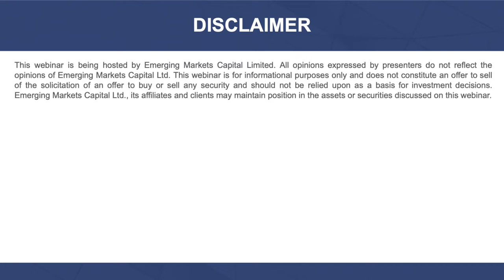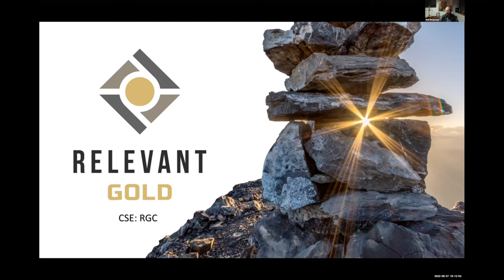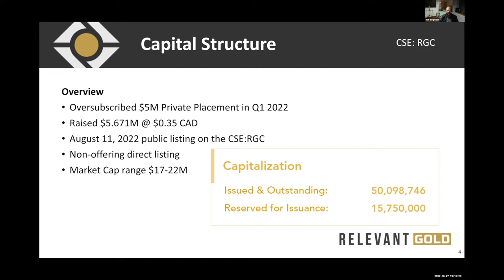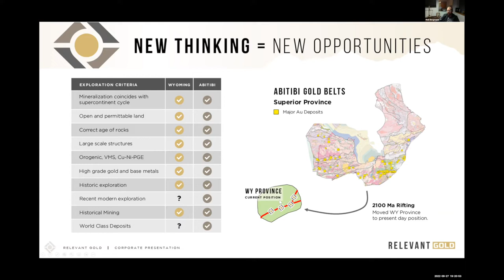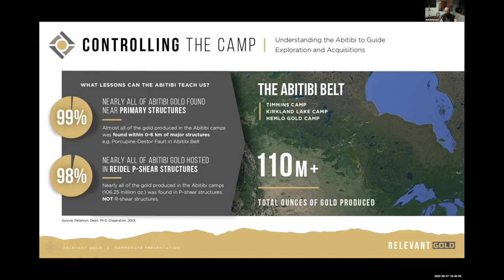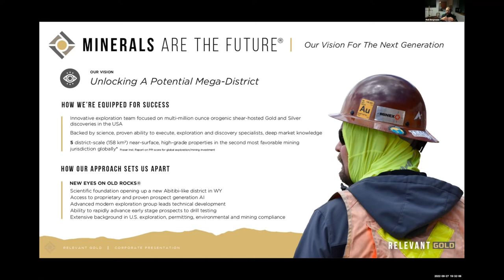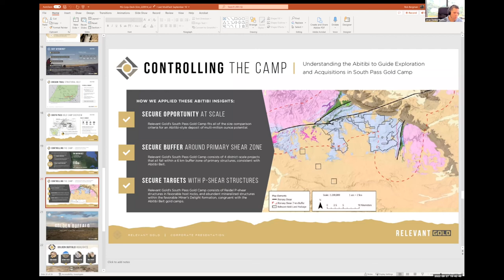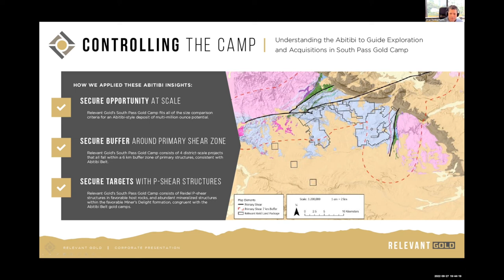Live Webinar with Relevant Gold Corp. Recording | September 28 @ 10 AM HKT | September 27 @ 7 PM PST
Check out our webinar recording with Relevant Gold Corp that was held on the 27th of September at 7 PM PST which was 28th of September at 7 PM HKT!

About Relevant Gold Corp.
Relevant Gold Corp.(CSE:RGC)  is a unique North American project generator-junior explorer hybrid business model developing gold and precious metal projects throughout the USA. It was founded in 2020. Their current portfolio is focused on discovering district-scale, high-grade gold deposits through a “new eyes on old rocks” approach.

WEBINAR CONTENT:
Intro: 0-2:57
Brief Background on Rob & Relevant Gold : 3:00-9:47
Relevant Gold Presentation: 10:09-29:06
Company Values: 10:59
Wyoming (The unexplored Abitibi gold belt): 16:10
Exploration Strategies: 11:10
Why Wyoming?: 20:45
Q&A: 29:10-41:10